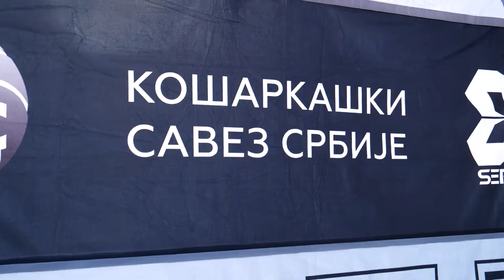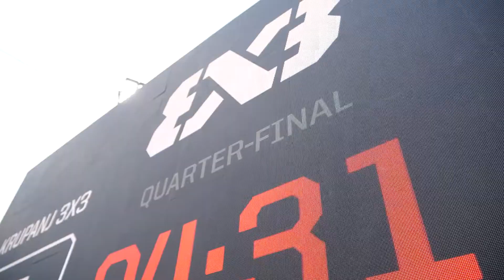3x3 Krupanj Recap Video 2022